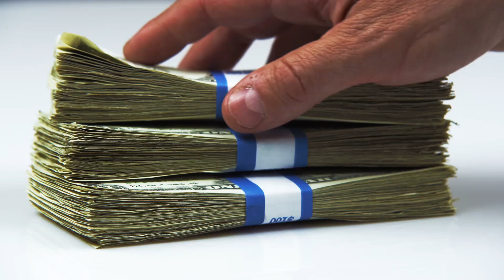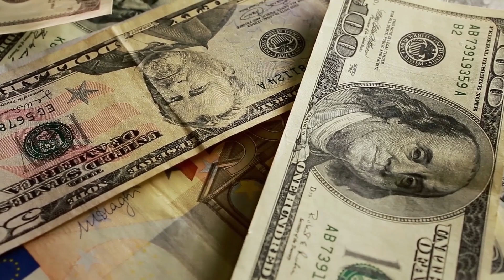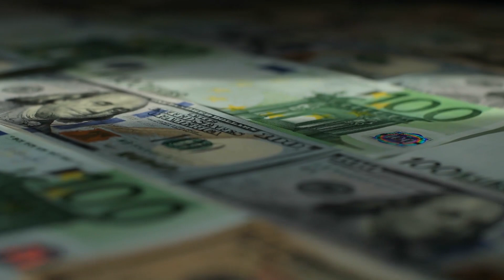জম্পেশ বেড়েছে সৌদি রিয়াল প্রবাসী ভাইরা দেখুন আজকের রেট কত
জম্পেশ বেড়েছে সৌদি রিয়াল প্রবাসী ভাইরা দেখুন আজকের রেট কত ব্রেকিং সৌদি থেকে প্রবাসী ভাইদের জন্য উড়ে এলো দারুন খুশির খবর সৌদির সুখবর সুখবর সুখবর ! স্থলপথে সৌদি প্রবাসী ও কর্মীদের ফেরার সুবর্ণসুযোগ ব্রেকিং আন্তর্জাতিক ফ্লাইট নিয়ে জরুরি নতুন ঘোষণা !  আগামী মাস থেকে কার্যকর ব্রেকিং সৌদি রিয়াল আজকে দারুন বেড়েছে প্রবাসী ভাইরা দেখুন আজকের রেট

"সৌদি"
"প্রবাসী" "সৌদি প্রবাসী"
"সৌদি যুবরাজের"

জম্পেশ বেড়েছে সৌদি রিয়াল প্রবাসী ভাইরা দেখুন আজকের রেট কত ব্রেকিং সৌদি থেকে প্রবাসী ভাইদের জন্য উড়ে এলো দারুন খুশির খবর সৌদির সুখবর সুখবর সুখবর ! স্থলপথে সৌদি প্রবাসী ও কর্মীদের ফেরার সুবর্ণসুযোগ ব্রেকিং আন্তর্জাতিক ফ্লাইট নিয়ে জরুরি নতুন ঘোষণা !  আগামী মাস থেকে কার্যকর ব্রেকিং সৌদি রিয়াল আজকে দারুন বেড়েছে প্রবাসী ভাইরা দেখুন আজকের রেট সৌদি ৩ টি কারেন্ট খবর প্রবাসীদের জন্য সৌদি জাওয়াজাত সহ বেশ কিছু খবর একসাথে ব্রেকিং সৌদি এয়ারলাইন্স টিকিট বিক্রি বন্ধ !